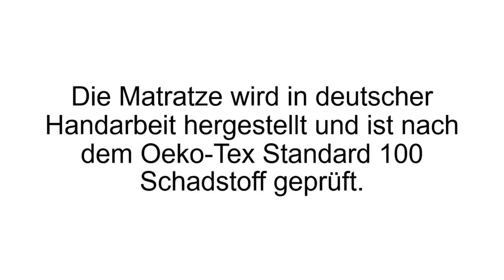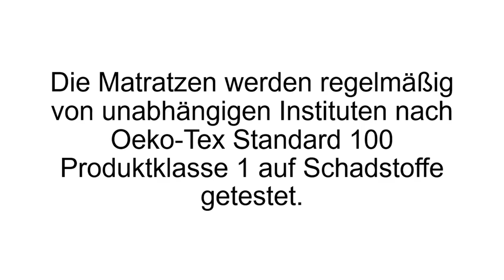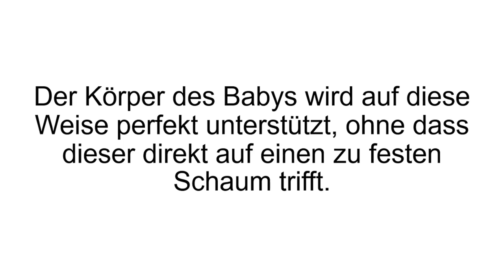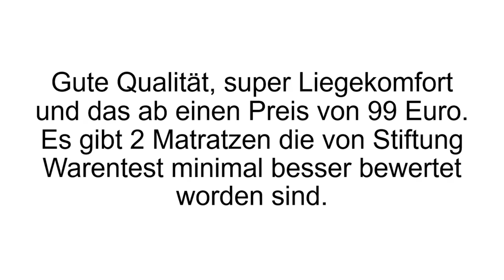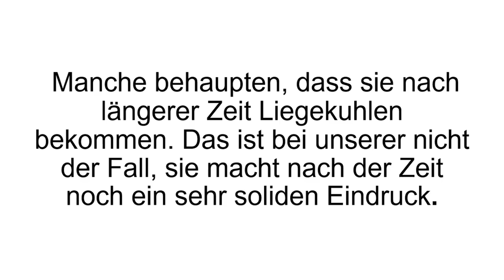[FAZIT] Julius Zöllner Babymatratze Erfahrungen | Dr. Lübbe Air Premium Test - Kritik?!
Dr. Lübbe Air Premium Erfahrungen. Heute wollen wir euch die Julius Zöllner Babymatratze vorstellen, die getestet wurde. Alles dazu seht ihr in unserem Video!

Heute geht es um die Julius Zöllner Babymatratze Dr. Lübbe Air Premium. Die Matratze kommt aus Deutschland und wird in echter Handarbeit gefertigt. Eine Schadstoffprüfung, Qualitätssicherungen sowie diverse weitere Pürfungen nach Richtlinien sind somit sichergestellt.

Die Air Premium ist der absolute Bestseller in seinem Segment. Sie folgt dem 3-Schicht-Prinzip, welches besagt, dass die Kombination aus mittel-weichen sowie stabilen Matratzenelementen die Wirbelsäule eines Babys optimal unterstützt. Die Oberschicht ist mittel-weich, die Unterschicht ist widerstandsfähig und der Matratzenkern ist schön stabil. Die gegebene Punktelastizität gibt bei geringer Belastung nach, was den sanften Körper eines Babys ideal trägt und an den richtigen Stellen Stabilität gewährt. Innen wurde Kaltschaum verwendet, welcher offenporig ist und somit besonders atmungsaktiv.

Weitere Vorteile dieses Materials sind Langlebigkeit, Allergiker geeignet und Strapazierfähigkeit. Der Bezug bietet keinen Platz für Bakterien, Staubmilben oder Schimmelpilze. Feuchtigkeit wird aufgenommen und abgegeben. Der Bezug ist bei 60° auch in der Waschmaschine waschbar im Schonwaschgang. Die Julius Zöllner Babymatratze konnte bei Stiftung Warentest eine Note von 2,3
erhalten. Damit erhielt diese Babymatratze eine der Bestnoten! Die Matratze kommt in zwei Größen: 60 x 120 cm und 70 x 140 cm. Preislich gesehen fangen sie bei 99 Euro an.

Alles in Allem bietet diese Matratze alles, was man als Eltern und Baby sich nur wünschen könnte. Trittfeste Seitenkanten sorgen dafür, dass das Kind sicher steht. Sie ist antibakteriell, leicht zu reinigen und noch recht günstig in der Anschaffung. Was will man mehr?

Wenn Du mehr zur Julius Zöllner Babymatratze erfahren willst, dann schau JETZT bei Produkt-Kenner.de vorbei!